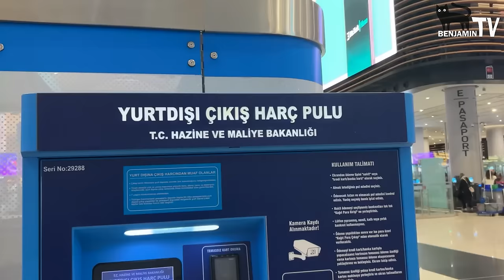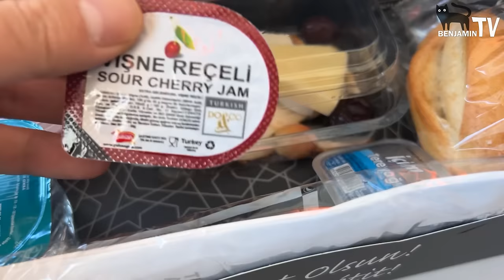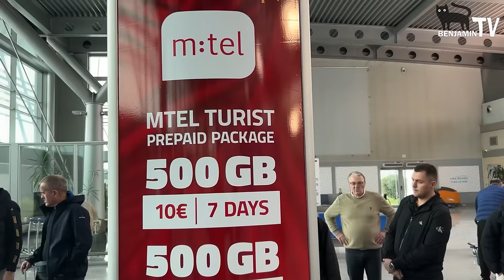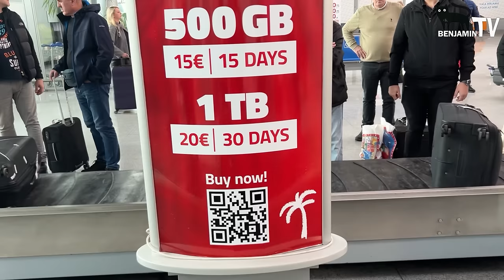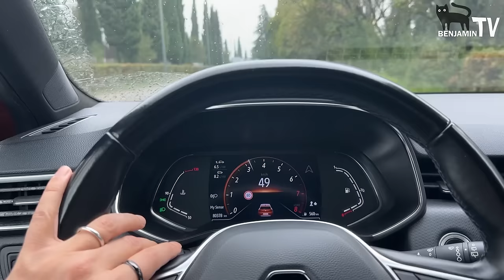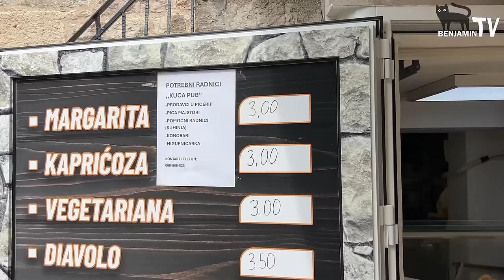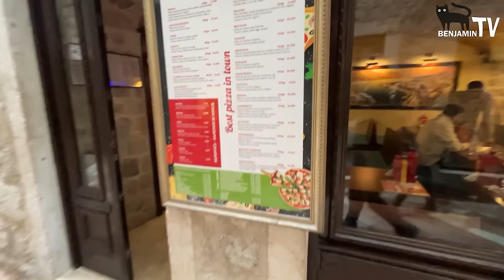UYGUN KARADAĞ TATİLİ NASIL YAPILIR ? - Vize geliyor la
Merhaba, ben Benjamin. 2024 Nisan ayında Karadağ'a seyahat ettim. Sizler için bir rehber videosu çektim. Eğer video hoşunuza giderse, beğeni tuşuna basarak beni motive edebilirsiniz. Umarım videoyu izlerken keyif alırsınız.

Video konusu: Karadağ gezilecek yerler

Kullandığım çekim ekipmanları: Dji osmo pocket 3 , Dji mini 4 pro, iphone 14

SON SÖZ:
Doymayan bir nefse sahip olmaktan vazgeçin,
Mutluluğunuzu hiç bir maddi gücün almasına izin vermeyin.
Zaman su gibi akıyor. Bugünün tekrarı yok..
Sevdiklerimizle son günü yaşıyor bile olabiliriz. Sarılın onlara. İhmal etmeyin..

Benjamin

Videoya yardımcı bazı hastaglar
old town kotor
montenegro kotor
montenegro budva
montenegro sveti stefan
Karadağ kotor
Karadağ budva
Karadağ gezisi
Karadağda ne yapılır
kotorda ne yapılır
budvada ne yapılır
Vizesiz balkan ülkeleri
karadağ budva
karadağ Sveti Stefan
karadağ dobrota
karadağ fiyatlar
kotor fiyatlar
budva fiyatlar
karadağ nerede yenir
kotor nerede yenir
budva nerede yenir
karadağ kayaların leydisi
karadağ tivat
karadağ havalimanı
karadağ uçak bileti
balkan turu nasıl yapılır
balkanlar gezilecek yerler
mostar köprüsü
bosna herkeste ne yenir
kotor restorant fiyatları
budva retorant fiyatları
karadağ restorant fiyatları
karadağ ucuz bilet
porto montenegro
karadağ mavi mağara
karadağ rose
karadağ bar
karadağ tatil
karadağ tanıtım
kotor old town
old town kediler
karadağ yaşam
karadağ yolları
karadağ ülkesi
karadağ turları
kotor turları
budva turları
karadağ plajları
kotor plajları
buvda plajları
karadağ hakkında
karadağ rehberi
perast
kotor gezilecek yerler
buvda gezilecek yerler
vizesiz nereye gidilir
vizesiz yakın ülkeler
Karadağ otel önerisi
Kotor otel önerisi
Budva otel önerisi
karadağ araba kiralamak
kotor araba kiralamak
budva araba kiralamak
kotor ev fiyatları
karadağ ev fiyatları
budva ev fiyatları
avrupa vatandaşı olmak
vizesiz gidilen ülkeler 2024
ucuz yurt dışı tatili
ucuz tatil yerleri
vizesiz tatil
vizesiz tatil yerleri
vizesiz yurt dışı tatili
yazın gidilecek ülkeler
vizesiz ucuz tatil
vizesiz deniz tatili
vizesiz kış tatili
vizesiz yaz tatili
vizesiz gidilen ülkeler
vizesiz gidilen tatil yerleri
vizesiz avrupa tatili
vizesiz yurt dışı turları
yurt dışı turları
vizesiz gidilebilecek ükeler
dünyayı gezen gezgin
karadağ lovcen
karaedağ lovcen
karadağ tara nehri
karadağ crno gölü
karadağ mamula